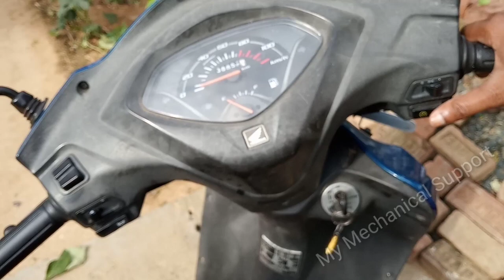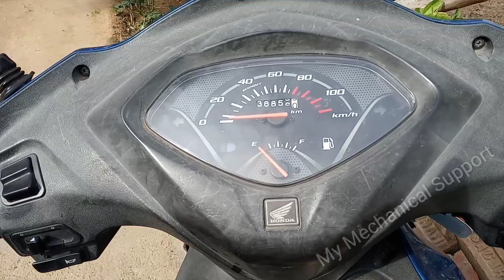How to quick start your Honda Activa 3g scooty | My mechanical Support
in this video know honda activa 3g scooty kaise start karein aur honda activa start without key and honda activa scooty with blue colour and know how to start activa 3g with self and avoid scooty starting problem other way to start scooty when kick start is not working but you should assure that your scooty honda activa battery must not be dead with dead battery this scooty will not start with this activa 3g quick starting problem